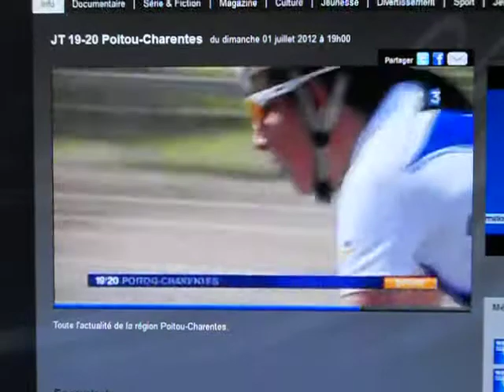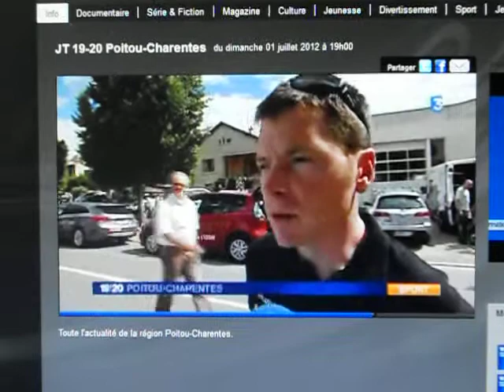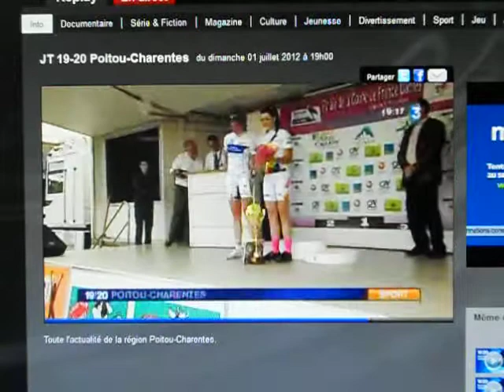Audrey CORDON Loudun 2012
Audrey Cordon remporte la finale de la coupe de France 2012 de cyclisme féminin devant Aude Biannic.